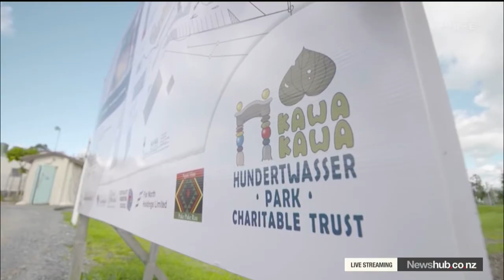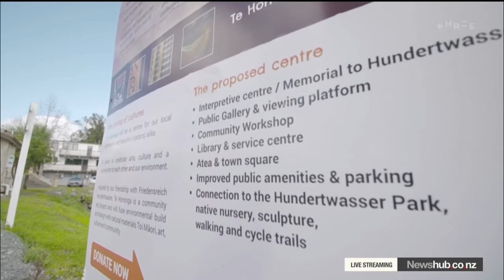2018-09-06 - Pork Barrell Politics (Newshub)